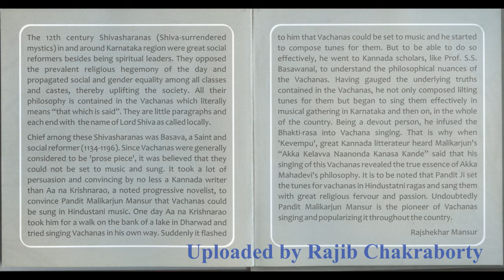Mallikarjun Mansur--Vachandalli Naamamrita (Basaveshwara)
Singer: Mallikarjun Mansur
Lyricist: Basaveshwara
All India Radio Recording